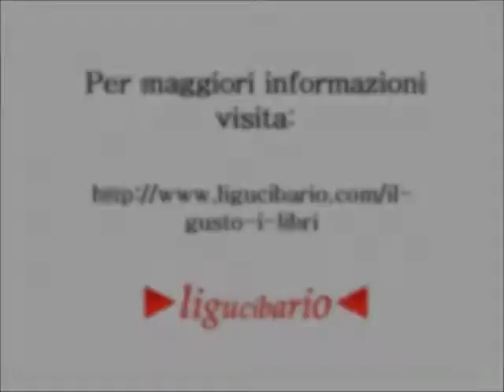Tempo Mediterraneo: quel che resta di Apicio in cucina - Umberto Curti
Presentazione del libro "Tempo Mediterraneo: quel che resta di Apicio in cucina" di Umberto Curti